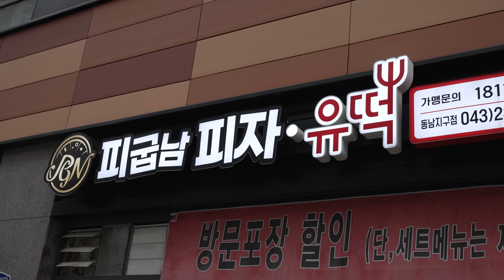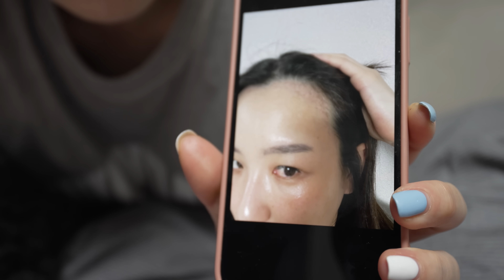Eating Pizza and Tteokbokki, and Reviewing My Hair Transplant!ㅣHamzy Vlog